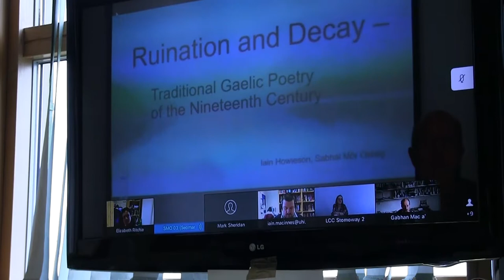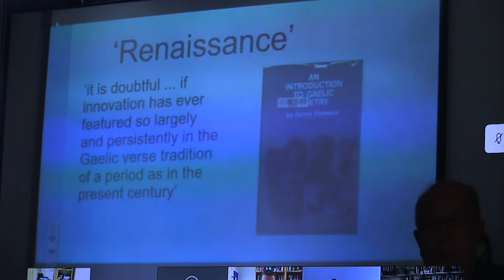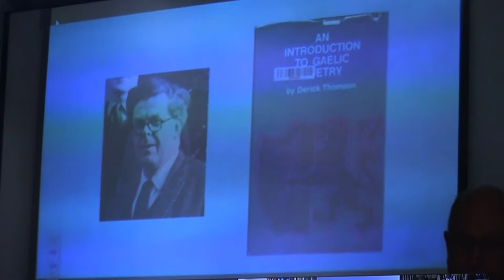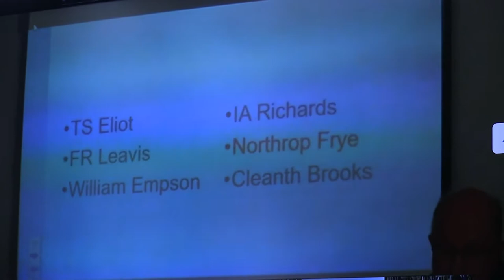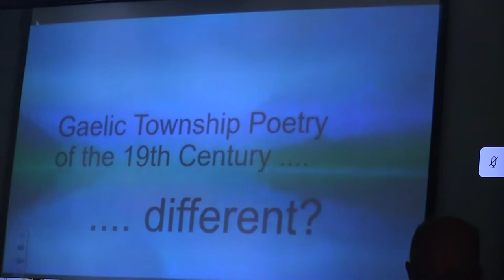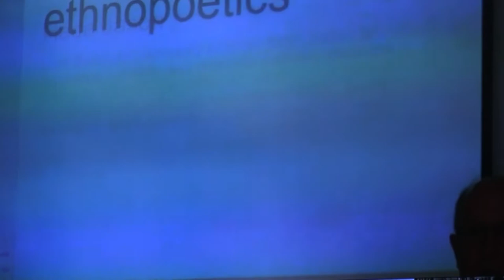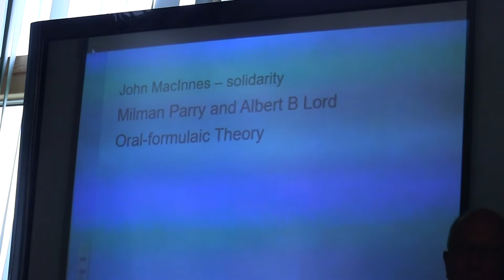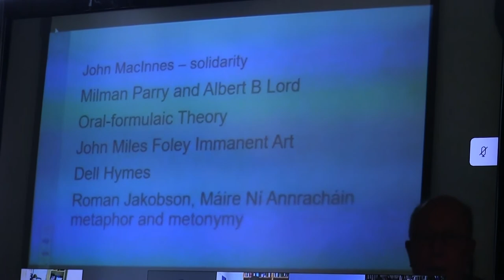Ruination and Decay - Traditional Gaelic Poetry in the Nineteenth Century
This is the second in a series of seminars on the theme of Ruination and Decay. This video (apologies for the low video quality on this occasion) finds Iain Howieson, Sabhal Mòr Ostaig UHI, talking about Traditional Gaelic Poetry.

The Humanites & Arts Reseearch Cluster's (HARC) new annual research programme exploring the broad themes of Ruination and Decay, is now underway! We currently have a series of monthly seminars and events beginning in February 2019 and culminating in a two-day conference in December. The overall aim of the themed research programme is for HARC to facilitate interdisciplinary collaborative events within the UHI network and introduce and involve people in different disciplines in different areas to a variety of approaches to ruination and decay.